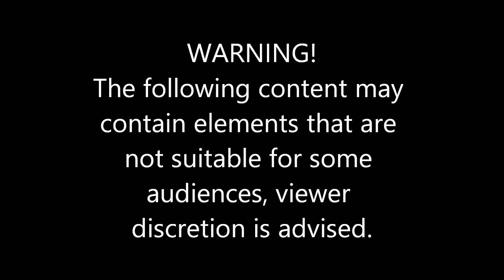Carjacking Fail #673 Paradise State RP